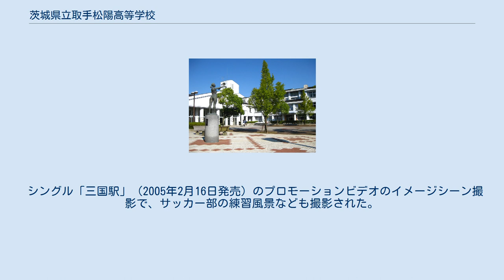茨城県立取手松陽高等学校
茨城県立取手松陽高等学校（いばらきけんりつ とりでしょうようこうとうがっこう）は、茨城県取手市小文間に所在する県立の高等学校。
 1980年代の東京芸術大学の移転誘致活動とともに開校計画が進められた。
当初は高大連携を軸に芸術学科の強化をはかる計画であった。
進学校を目指して普通科が開設された。
近年は、美術科からは毎年複数名が東京芸術大学美術学部へ進学している。
 各学科の特色に応じて生徒一人ひとりを生かす教育を基本目標として、自ら進んで学習する意欲や態度を養う。
 人間としての有り方生き方を自ら考え、将来の進路を自ら選択して自己実現ができるような育成をする。
 スポーツや体力の向上を重視し、心身ともに明朗で、健全な人間を育成する。
 芸術教育を通して、豊かな感性を培い、協和の精神を重んじ、人間尊重の心を育てる。
 広い視野をもち、国際社会に貢献し得る人材を育成するとともに我が国の文化を理解できる調和のとれた人間を育成する。
 勤労や創造の喜びを体験させ、望ましい職業観や奉仕の精神を涵養する。
 2005年（平成17年）1月30日（日）、人気アーチストaikoのプロモーションビデオの撮影が行われる。
 シングル「三国駅」（2005年2月16日発売）のプロモーションビデオのイメージシーン撮影で、サッカー部の練習風景なども撮影された。